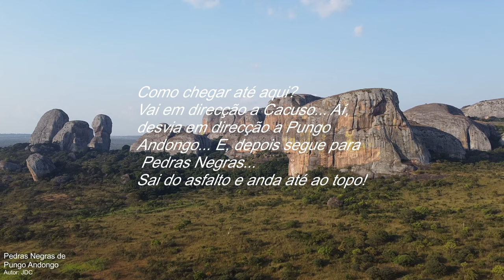Quedas de Calandula (Kalandula) - Malanje - Angola Virtual Tour Vlog Ep322023 - DJI Mini 2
As Quedas de Kalandula (Calandula) estão localizadas no rio Lucala, o mais importante afluente do rio Kwanza (Cuanza), na bacia do Cuanza. Ficam a cerca de 80 km da cidade de Malanje, capital da província e a 420 km de Luanda, a capital do país. Com uma extensão de 410 metros e uma altura de 105, são as segundas maiores de África. Até 1975, eram conhecidas pelo nome de Quedas do Duque de Bragança.

A pousada das Quedas do Duque de Bragança ou Pousada de Calandula, diante das Quedas de Kalandula (Calandula), Município de Calandula, Malanje, Cuanza Norte, Angola... Construída na década de 50 (1950), em local privilegiado, com vista para as Quedas de Kalandula, a Pousada Duque de Bragança ganhou na época o nome das Quedas Duque de Bragança. A Pousada fica em frente às Quedas, a 400 metros das mesmas e conta com 13 quartos no edifício principal.

Angola, oficialmente República de Angola, é um país da costa ocidental de África, cujo território principal é limitado a norte e a nordeste pela República Democrática do Congo, a leste pela Zâmbia, a sul pela Namíbia e a oeste pelo Oceano Atlântico. Inclui também o exclave de Cabinda, através do qual faz fronteira com a República do Congo, a norte. Os portugueses estiveram presentes desde o século XV em alguns pontos do que é hoje o território de Angola, interagindo de diversas maneiras com os povos nativos, principalmente com os habitantes do litoral. A delimitação do território apenas aconteceu no início do século XX. A independência do domínio português foi alcançada em 1975, depois de uma guerra de independência.

In this video, you'll explore the unique Quedas de Calandula (Kalandula) in Malanje, Angola! Visit this beautiful waterfall... In this episode of the Angola Virtual Tour, you'll fly over the Quedas de Calandula, a beautiful waterfall that's nestled in the rainforest. Find out more about this beautiful waterfall in the video below! And we'll be exploring the beautiful Pousada de Calandula. Situated in the heart of the mountains, the pousada features stunning views of the river. We'll also be testing out the new DJI Mini 2 drone in this virtual tour!